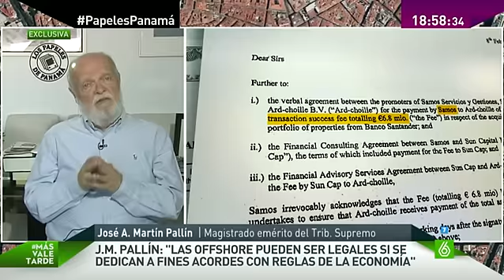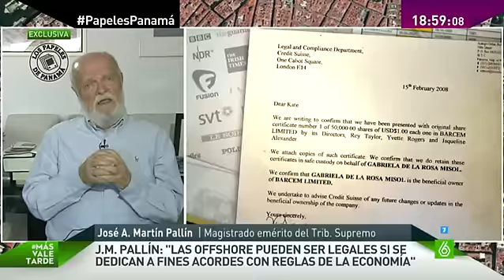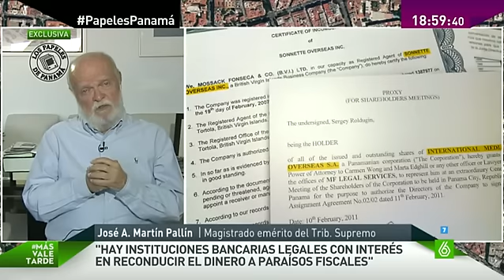Martín Pallín: "La caja B de los bancos son los paraísos fiscales"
José Antonio Martín Pallín, magistrado emérito del Tribunal Supremo, analiza en Más Vale Tarde las repercusiones jurídicas y políticas de los papeles de panamá y los nombres que aparecen en ellos. Asegura que "las offshore pueden ser legales si se dedican a fines acordes con reglas de la economía".